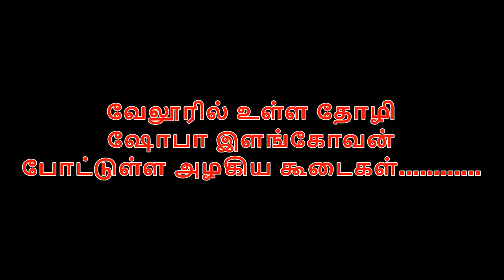Beautiful wire baskets made by our friends - Part 1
Hello viewers!

In this video we have shared some beautiful pictures of wire baskets made by my viewers.

Please check the following links to buy similar products like me,

1. Antique style sewing machine
     பாரம்பரிய தையல் கருவி

2. Usha Janome Excella Zig-Zag Sewing Machine
     சிறந்த தையல் கருவி

3. Stapler type sewing machines
     சிறிய ஸ்டேப்ளர் தையல் கருவி

4. Kurtzy Premium Tailoring Sewing Tool Kit
     அடிப்படை தையல் தேவைகள்

5. Reglox Polyester 100 Thread Spools
    100 வண்ண நூல் செட்

6. Hindustan Sewing Machine Motor
     தையல் மெஷின் மோட்டார்

7. Imported 32 Sewing Machine Presser Foot
     மெஷின் ஃ பூட்

Video Equipments:

1. Mini Microphone

2. Mic Stand used as camera holder

Please use this link to buy our products and support us.

Thanks :)